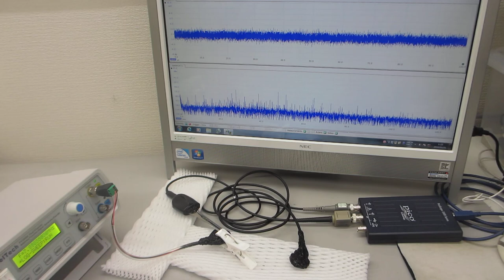オリジナルプローブの超音波伝搬特性を確認（超音波システム研究所）